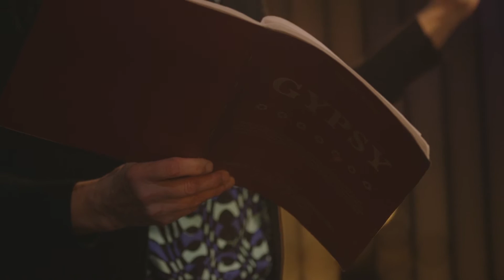Gypsy, Feb. 13 - Mar. 13, Pantages Theatre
In an all-new production, Gypsy, lauded by critics as the greatest American musical, is directed by the nationally acclaimed Peter Rothstein starring a super-talented local cast including the mother–daughter powerhouse team of Michelle Barber and Cat Brindisi, and the Ivey Award-winning Tyler Michaels. Gypsy is the story of Mama Rose, the mother of all stage mothers, and her driving ambition to raise two daughters in show business as vaudeville gave way to burlesque. The Tony Award-winning show, with music by Jule Styne and lyrics by Stephen Sondheim, boasts some of the most memorable songs ever written—“Everything’s Coming up Roses,” “Together (Wherever We Go)” and “Let Me Entertain You.” Gypsy is the latest in the award-winning Broadway Re-Imagined series produced by Hennepin Theatre Trust and Theater Latté Da.